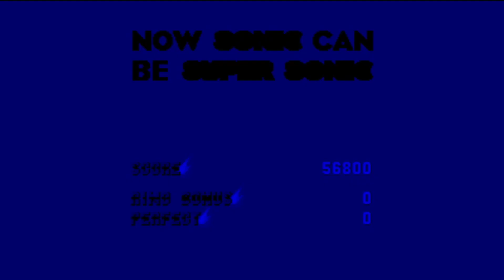Sonic 3 & Knuckles | Chapter 5: Marble Garden Zone Act 1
Hey-o everyone! So, we are now at a fifth of our way through the game, and I’d say it’s been pretty successful. This is the first video where super sonic is used, and he’ll be featured until Mushroom Hill Zone. Other than that, enjoy! 🙂